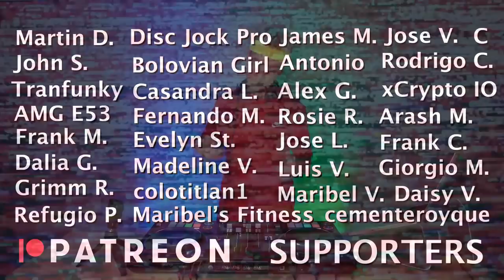Freestyle 80s Mix | Best Old School Freestyle Mix | Freestyle Classics by bavikon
It helps me to deliver you weekly mixes and to continue my musical journey. Los donantes se mencionarán en el siguiente video). Me ayuda a entregarles mezclas semanales y a continuar mi viaje musical.

I'm a DJ and producer from Cologne (Germany), who really loves music :)

I'm here to give you love and good vibes with music to enjoy and celebrate life. Have fun!

Tracklist:
[00:00] 01. Taylor Dayne - Tell It To My Heart
[03:04] 02. Sweet Sensation - Hooked On You
[06:05] 03. Company B - Fascinated
[08:41] 04. Debbie Deb - When I Hear Music (MM Edit)
[11:24] 05. Lil Suzy - Promise Me
[14:23] 06. Break Machine - Street Dance (MM Edit)
[16:24] 07. Nocera - Let's Go
[18:37] 08. Break Machine - Break Dance Party (MM Edit)
[20:49] 09. Nice & Wild - Diamond Girl (MM Edit)
[22:44] 10. Johnny O. - Memories
[25:11] 11. The Cover Girls - Show Me
[27:48] 12. Stevie B - Spring Love
[30:05] 13. Shannon - Let The Music Play (12 in Version) [MM Edit]
[30:05] 14. TKA - One Way Love
[30:05] 15. Sequal - It's Not Too Late (MM Edit)
[30:05] 16. Shana - I Want You
[30:05] 17. Lil Suzy - Now & Forever
[30:05] 18. Freeez - I.O.U. (Re-Drum)
[30:05] 19. Sweet Sensation - Sincerely Yours (MM Edit)
[30:05] 20. Trinere - They're Playing Our Song
[30:05] 21. Expose - Point Of No Return (MM Edit)
[30:05] 22. Information Society - Running
[30:05] 23. Johnny O. - Fantasy Girl (Mickey Garcia & Elvin Molina Radio Edit)
[30:05] 24. Will To Power - I'm Dreamin'
[30:05] 25. Shannon - Give Me Tonight
[30:05] 26. Lisa Lisa & Cult Jam - Head To Toe (MM Edit)